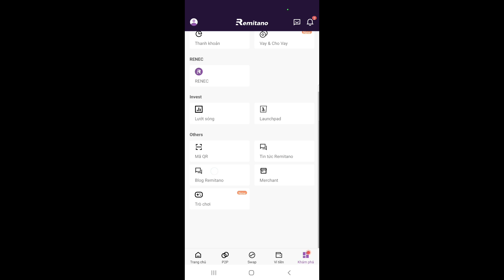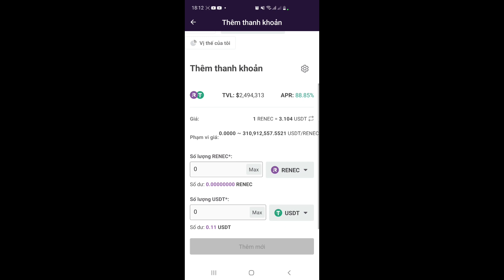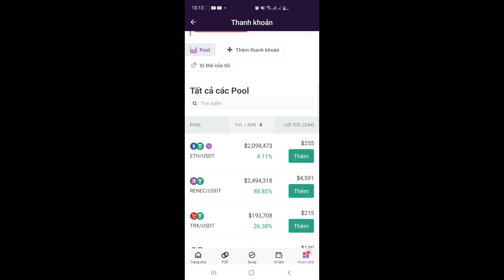Cách kiếm thêm tiền từ Renec hàng tuần.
Cách thêm thanh khoản của REC_USDT. Cách kiếm thêm tiền từ RENEC.

Ông chồng hay làm. ĐẠI LÝ CHÍNH HÃNG Khóa Đức ABUS. Ghé mua tại
 ❤ Cửa hàng 58 Nguyễn Công Trứ, P8, Tp Đà lạt. Mở cửa từ 16h30-18h30 mỗi ngày, trừ CN
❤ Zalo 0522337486